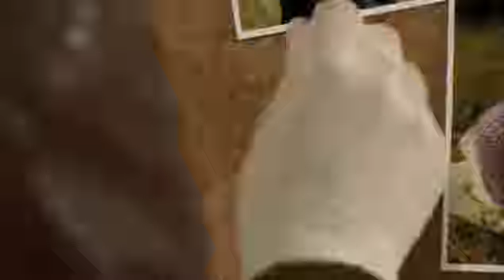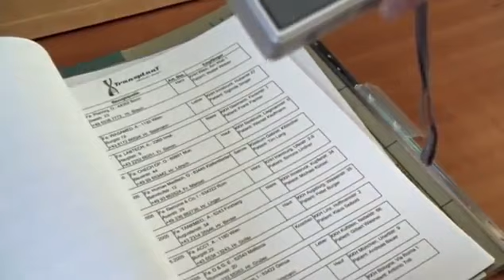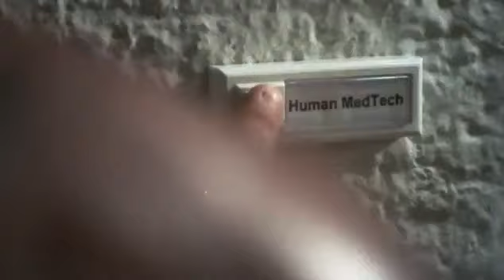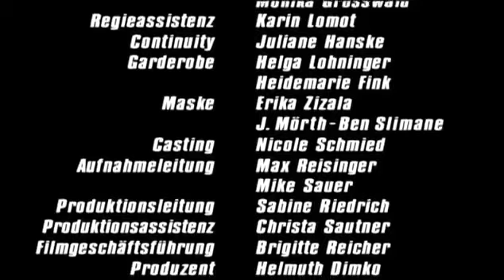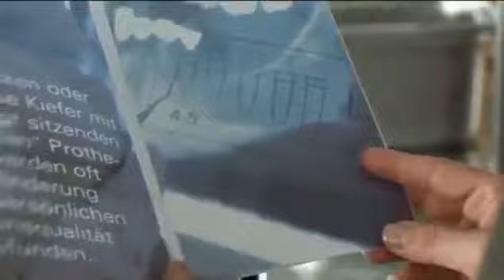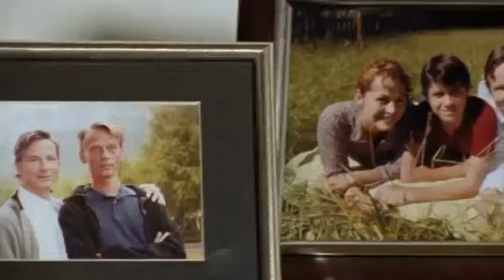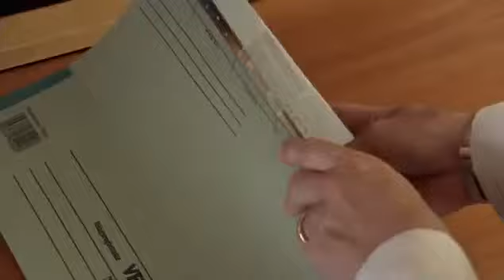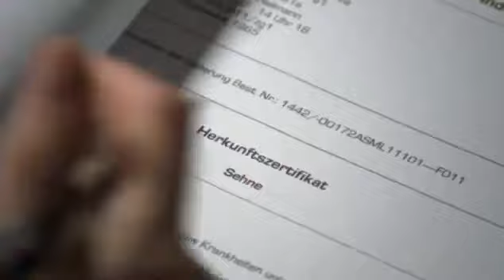SOKO Kitzbühel Im toten Winkel (Folge 171)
Kein Krimi mehr verpassen: SoKo Kitzbühel Folge 124 HD. SoKo Kitzbühel Folge 185 HD. SoKo Kitzbühel Folge 120 HD. SoKo Kitzbühel Folge 133 HD. Kein Krimi mehr verpassen:

Kein Krimi mehr verpassen: SoKo Kitzbühel Folge 171 HD. SoKo Kitzbühel Folge 170 HD. SoKo Kitzbühel Folge 185 HD. SoKo Kitzbühel Folge 150 HD. Kein Krimi mehr verpassen:

Walter Ansbach, mit einer Kette von Bräunungsstudios reich geworden und mittlerweile Nachbar der Gräfin, wird am Tag seines Sommerfestes erschlagen. In Unterwäsche! SOKO Kitzbühel ist.